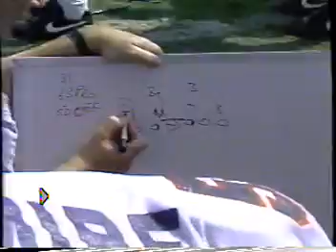UCLA Football v Arizona Oct 1990 1st Qtr